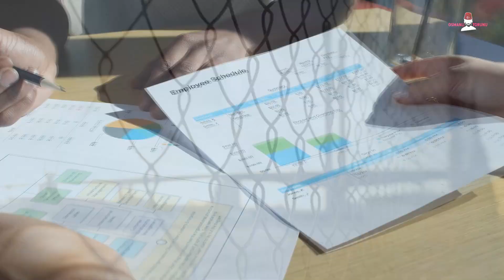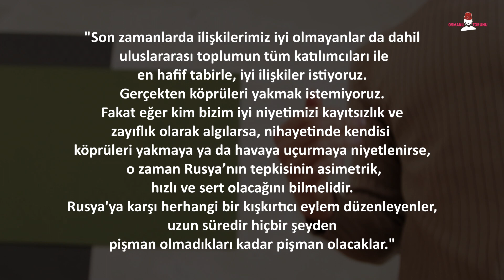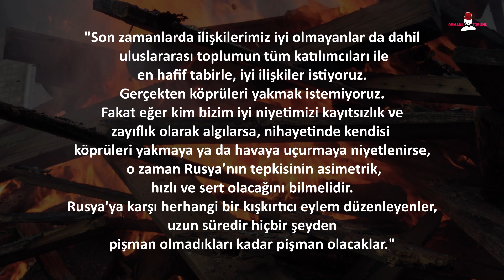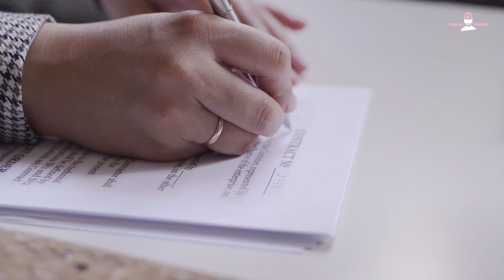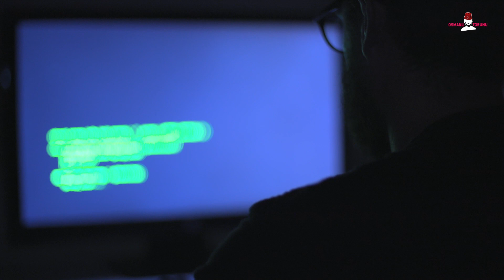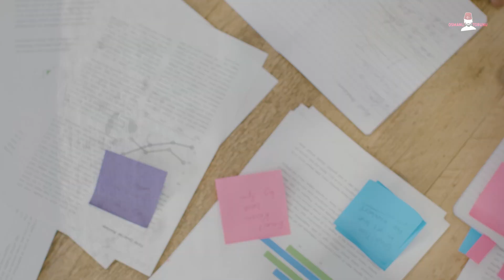Rusya’dan Türkiye’ye Tehdit: UKRAYNA’YA SİHA VERİRSENİZ…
Bildiğiniz gibi Türkiye, Ukayna’ya insansız hava aracı satmıştı ve daha da satacağını açıklamıştı. Bunun üzerine Rusya harekete geçti.

Kaynaklar: AA, Euronews, Haber7

Bu kanalda iç politikadan dış politikaya ve güncel son dakika haberlerine yer verilmektedir. Sizler de son dakika, Doğu Akdeniz, Recep Tayyip Erdoğan, Azerbaycan, ABD, Rusya, Avrupa, savunma sanayi ve ekonomi hakkında haberler ve analiz dinlemek isterseniz doğru yerdesiniz.